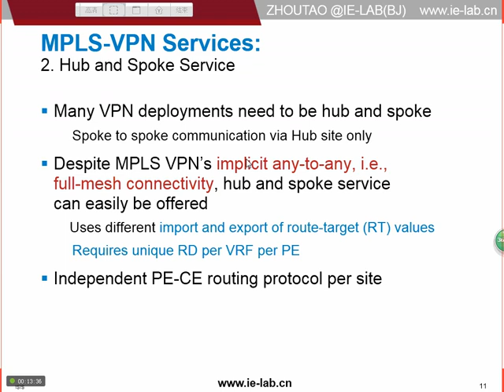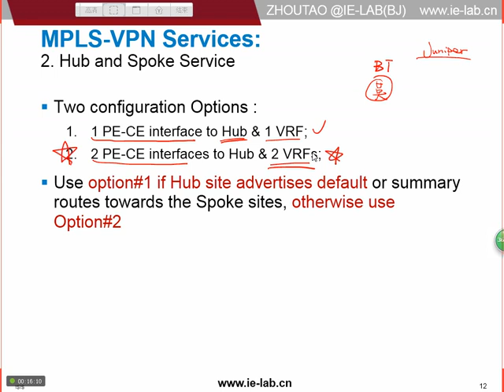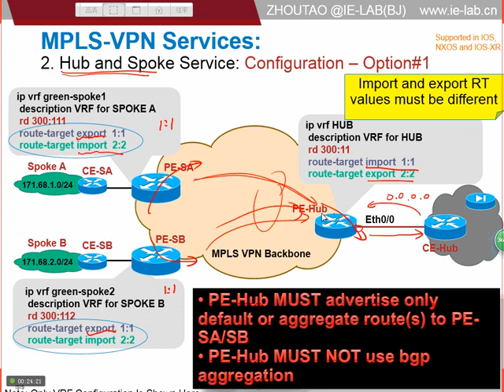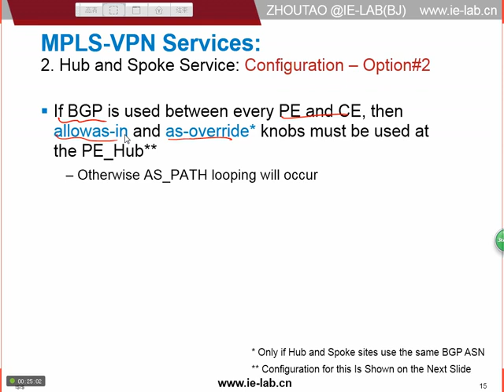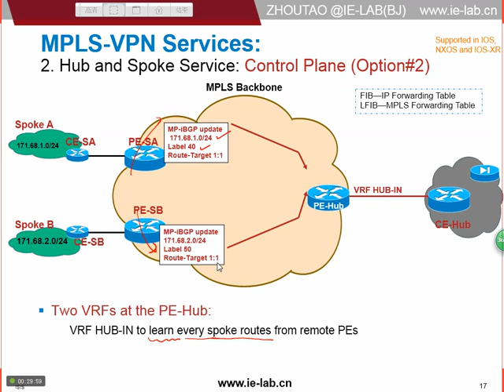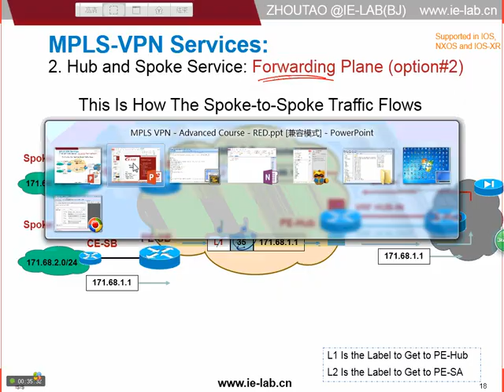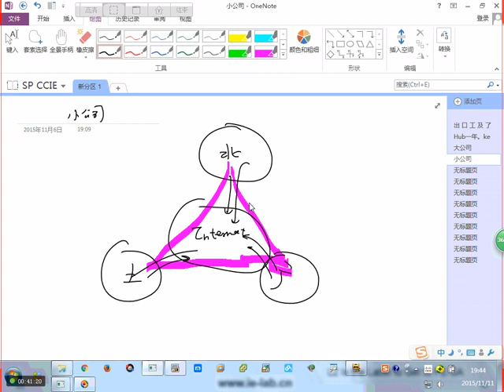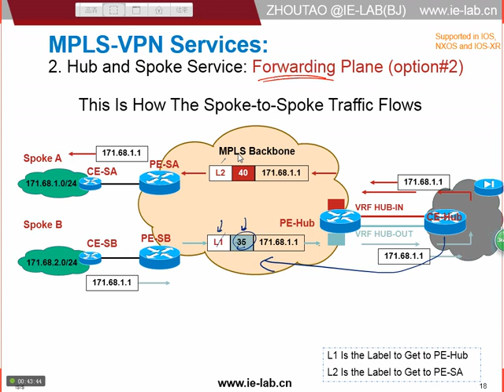第五节 Hub Spoke 原理介绍